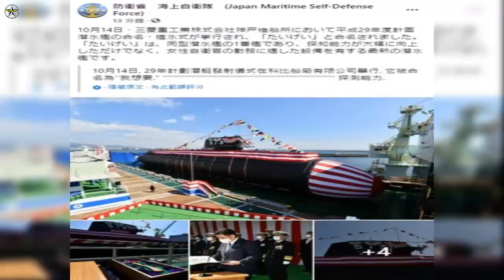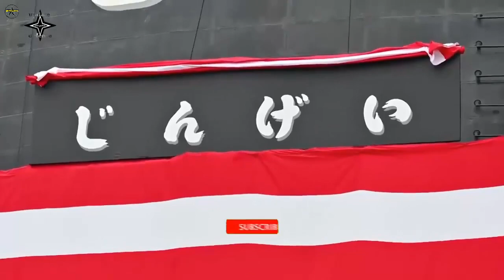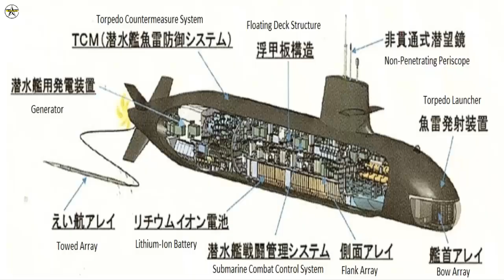MHI Launches 'Jingei'「じんげい」– 3rd Taigei Class Submarine for JMSDF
Japan's newest submarine “Jingei” (515) was launched today at the Mitsubishi Heavy Industries (MHI) shipyard in Kobe. It is the third boat of the new Taigei-class, the latest class of advanced diesel electric submarines (SSK) for the Japan Maritime Self-Defense Force (JMSDF).

Jingei means “fast swimming whale” in Japanese and was once used as the name of a submarine tender of the Imperial Japanese Navy. Taigei-class submarines are named after whales or large fishes.

The first submarine of the class, Taigei (meaning “Great Whale”) was launched by MHI in October 2020 and commissioned with the JMSDF in March 2022. Kawasaki Heavy Industries (KHI) launched the second one, Hakugei, in October 2021. Jingei is set to be delivered to the JMSDF in 2023.

The external appearance of the Taigei is not much different from the Sōryū-class, but inside of it is a completely different submarine. First, the Taigei uses lithium-ion batteries instead of the 4V-275R Mk. III AIP system, which was installed aboard the first 10 Sōryū-class submarines.

Secondly, the capabilities of the sonar and combat command system have been improved, as well as the use of new acoustic absorbent materials and a floating floor structure to make it quieter. It is also equipped with Torpedo Counter Measures (TCM), which eject decoys to evade enemy torpedoes for improved survivability.

The first-in-class Taigei will be used as a test submarine, according to the “National Defense Program Guidelines for FY 2019 and beyond” published in December 2018. In other words, Taigei will be the dedicated ship to conduct all future tests of technology related to JMSDF submarines.

Basic Specifications of Taigei :

Standard Displacement: about 3000 tons.

Length: 84 meters.

Total width: 9.1 meters.

Crew: about 70.

Propulsion: Diesel Electric Propulsion (with lithium-ion batteries)